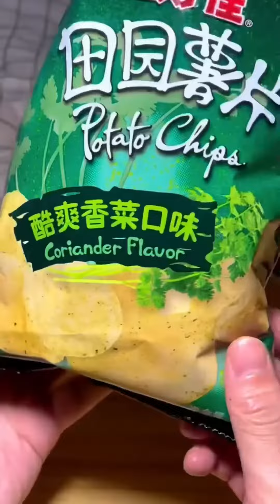凌晨一点的男生寝室！麻辣小龙虾配上霸王丝辣条，来杯脚臭味奶茶太绝了！【天天做饿梦】